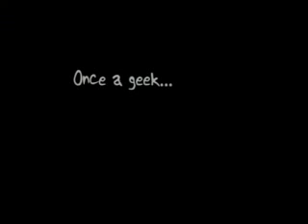Geek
Unplaned sketch filmed at Heathdale Christian College.